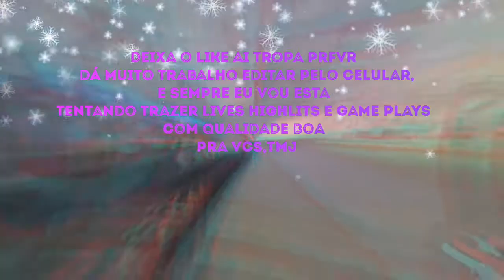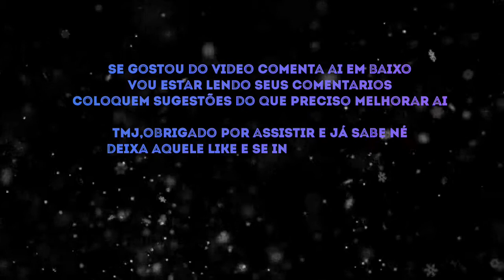อินสปิราโซ่ อะเปลาปาโต999 MODE RUOK FF,Apelapato999 🇧🇷🇹🇭(MP40, MP5,DESERTE)free fire ไฮไลท์ J2 PRIME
WYSS.EXE

S2

جديد WHITE444 FREEFIRE BESTPLAYER كلمات دلالية (تجاهلها) | Tags (ignore) MELHORES JOGADAS INSANAS [ HIGHLIGHTS FREE FIRE ] WHITE444 E SUAS MELHORES JOGADAS NO FREE F